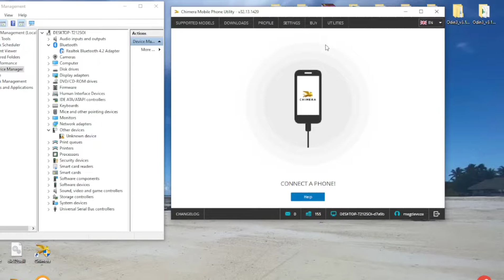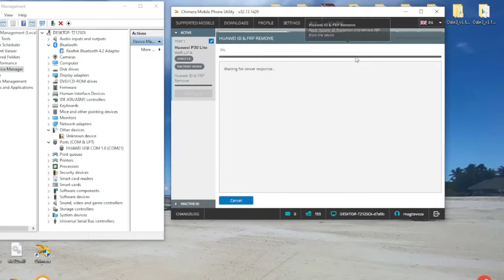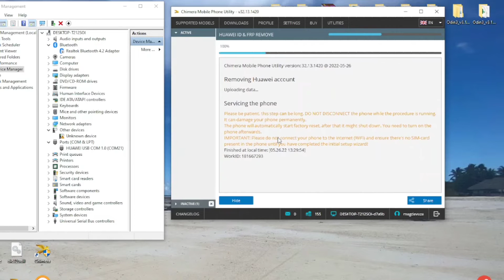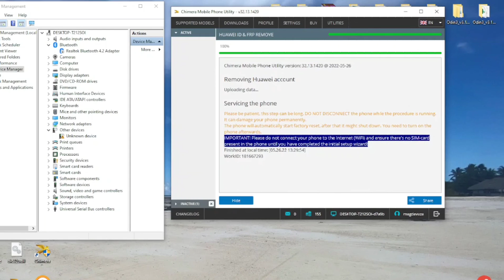Huawei P30 lite (MAR-LX1A). Remove Google Account, Bypass FRP. Chimera Tool One Click.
Hi friends, in this video will show you how to Remove Google Account, Bypass FRP from Huawei P30 lite MAR-LX1A, using Chimera Tool.

This video is for professional, need to have Chimera tool activated.
Go to Chimera website and buy license.

Need to connect phone to PC with testpoint. Disassembly phone first.

huawei p30 lite frp bypass huawei google account bypass 2021